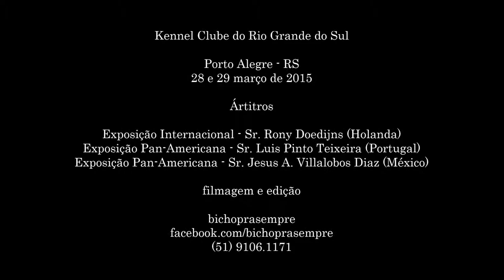bichoprasempre boy golden retriever kcrgs 70 anos